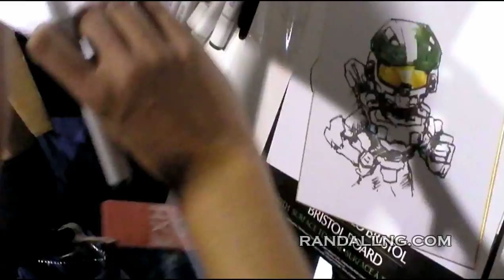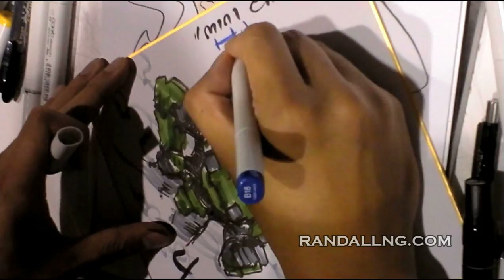Long Vo draws the Mini Chief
Street Fighter II Turbo Remix artist, Long Vo, graciously draws the Mini Chief for him at PAX Prime in 2013.  Thanks for being a great friend, Long!
for awesome mobile games by Long Vo!